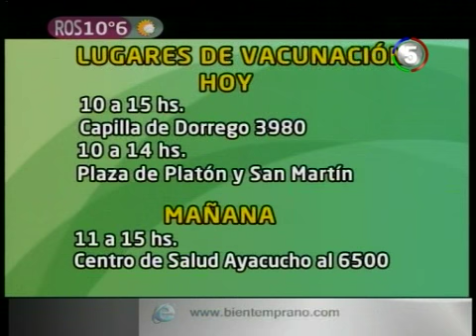CANAL 5 ROSARIO -- BIEN TEMPRANO -- FIEBRE HEMORRÁGICA ARGENTINA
Hoy y mañana estarán vacunando en distintas zonas. Julio Befani Director de Epidemiología.